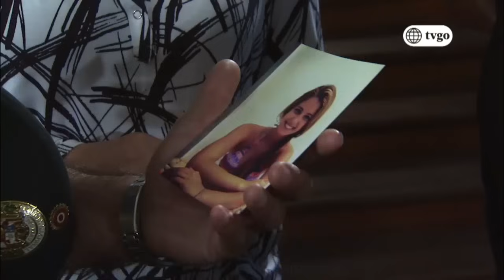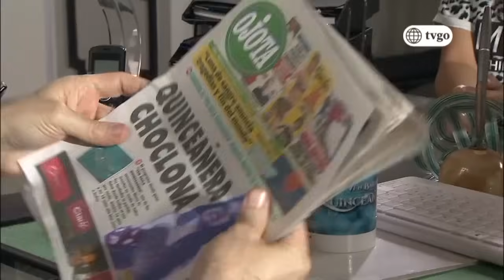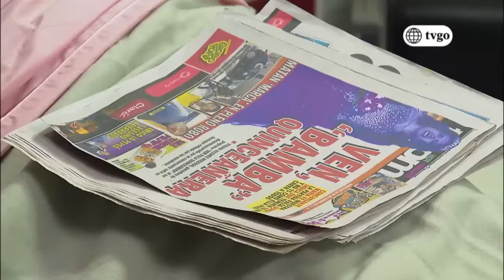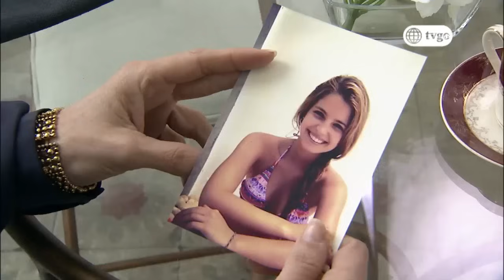Ven baila quinceañera Todo por la fama 06/12/2016 - Capítulo 1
Mira el capitulo de ven baila quinceañera capítulo 1 completo  por América TvGo:

Ven baila quinceañera L, M, M, J, V xx/xx/2016 - Primera Temporada